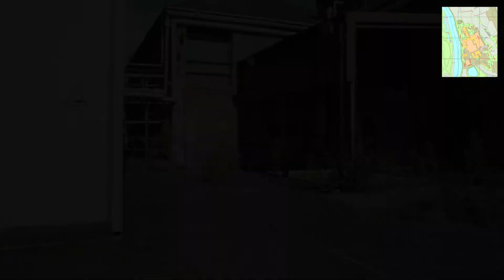SWAT Archaeology Site Survey - Springfield Papermill #2